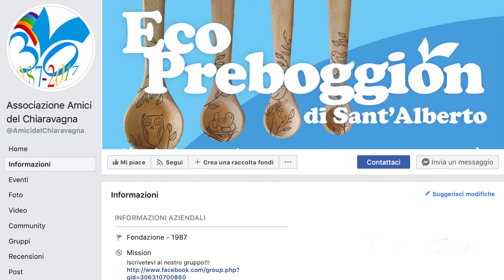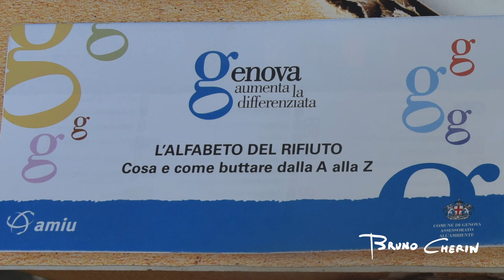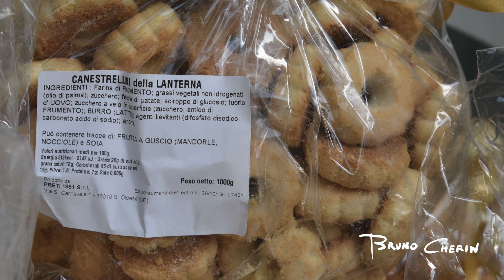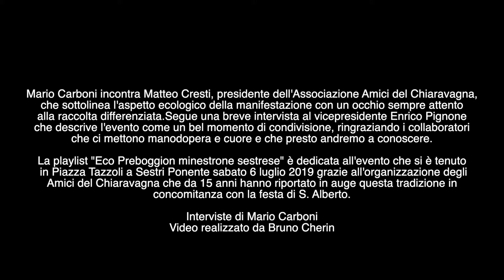Eco Preboggion MINESTRONE SESTRESE - Matteo Cresti Enrico Pignone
Mario Carboni incontra Matteo Cresti, presidente dell'Associazione Amici del Chiaravagna,
che sottolinea l'aspetto ecologico della manifestazione con un occhio sempre attento
alla raccolta differenziata.Segue una breve intervista al vicepresidente Enrico Pignone
che descrive l'evento come un bel momento di condivisione, ringraziando i collaboratori
che ci mettono manodopera e cuore e che presto andremo a conoscere.

La playlist "Eco Preboggion minestrone sestrese" è dedicata all'evento che si è tenuto
 in Piazza Tazzoli a Sestri Ponente sabato 6 luglio 2019 grazie all'organizzazione degli
Amici del Chiaravagna che da 15 anni hanno riportato in auge questa tradizione in
concomitanza con la festa di S. Alberto.